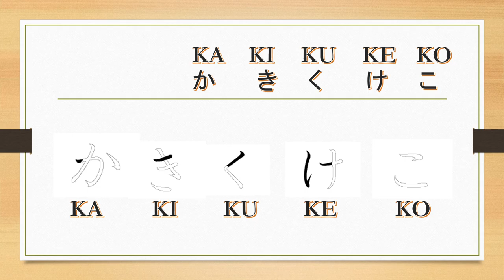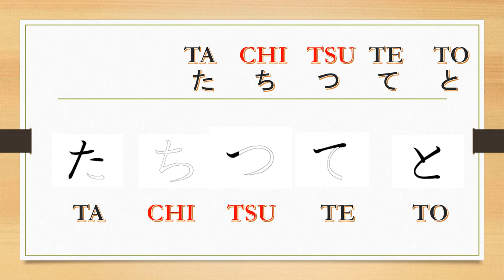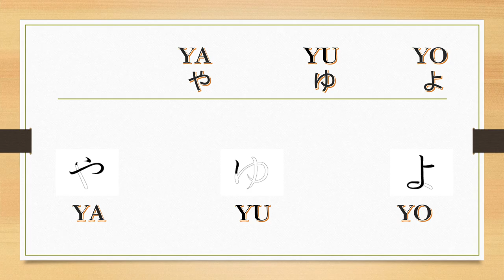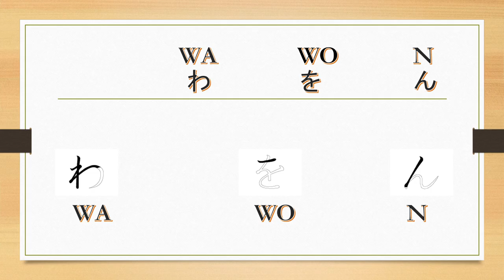Langkah Penulisan Huruf Hiragana Yang Benar // BELAJAR MENULIS HURUF JEPANG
Konnichiwa Mina san...
Berikut adalah video tentang cara penulisan huruf HIRAGANA yg benar..
Selamat menyimak, dan semangat belajar...